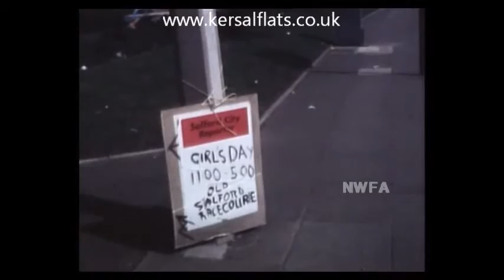Salford Festival (Trims 18) 1980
Miscellaneous trims from 'Salford Festival 1980'. Includes a shot of a poster advertising a 'Girls' Day at Old Salford Racecourse'. Women are seen having a game of five-a-side football and participating in other sporting activities. Further footage includes celebrations at Little Hulton; shots inside St Johns' Cathedral, Salford; boats on the canal at Worsley and some shots of children playing on scaffolding next to a tower block

PLEASE DO NOT UPLOAD THIS TO FACEBOOK